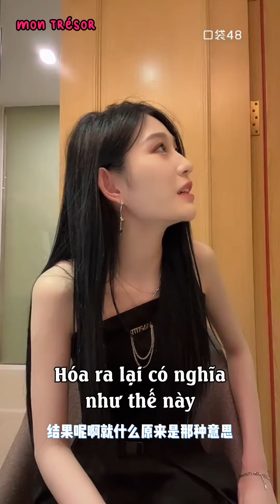[SNH48] [Vietsub] Hành Trình Học Tiếng Hàng Châu Bất Ổn Của Vương Dịch